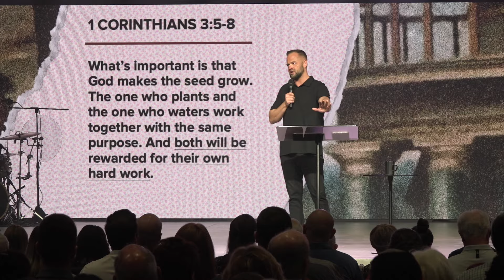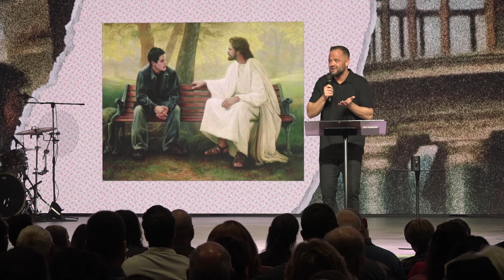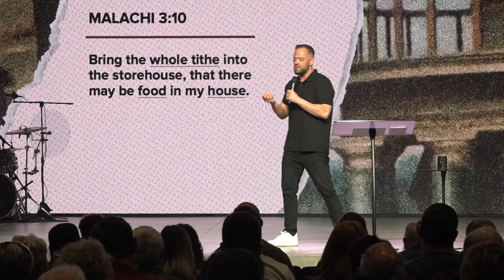Your Eternal Reward | Corinthians | Ryan Visconti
Whether you’re rich or poor in this life or live a long or short life, you can faithfully serve the Lord in a way that will result in an eternal reward. How do you receive this eternal reward? It starts with you thinking ahead. You must live, serve, and give with eternity in mind.

JOIN US
➡️ In-person or Online at 9:00AM | 10:30AM | 12:00PM | 4:30PM
➡️ South Mountain Campus: 11832 S. Warner Elliot Loop, Phoenix AZ 85044
➡️ Fountain Hills Campus: 16239 E Ironwood Dr, Fountain Hills AZ 85268

- To support this ministry and help us continue to reach people far from God